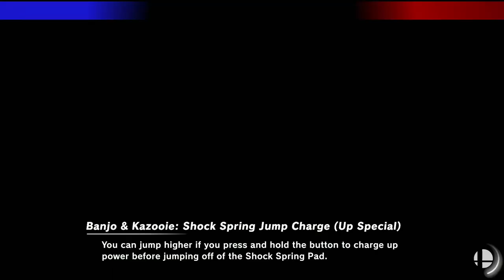Carthage FIrebirds vs SVSU Cardinals | Week 2 | SSBU | NECC